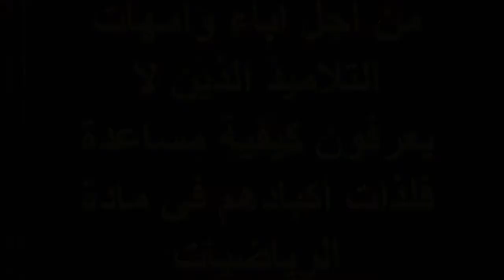Exercice7 sur le cours des nombres décimaux relatifs produit et quotient 1er Ac